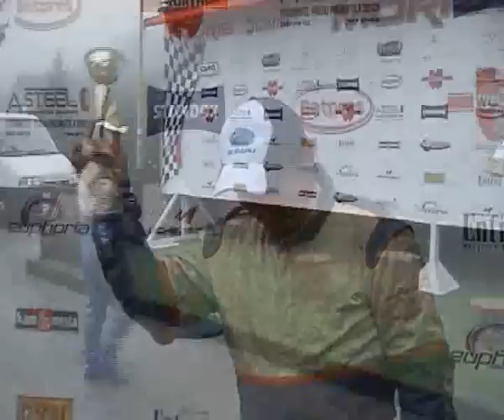CR Racing Team...Ctirad Rozum...season 2009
CR Racing Team
Driver: Ctirad Rozum
Car: Subaru Impreza WRX STI
Season 2009
Preteky automobilov do vrchu
Produkce: Johny